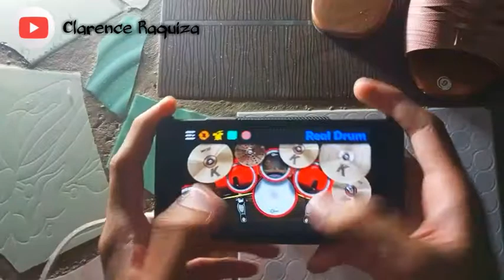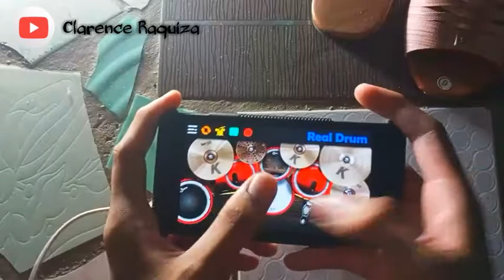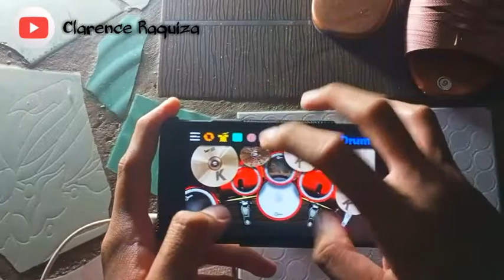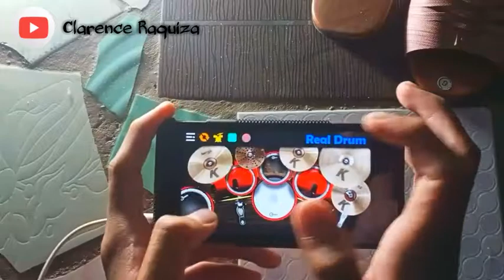David Guetta ft. Sila - Titanium X Metal Guitar Cover By Kfir Ochaion (Real Drum Cover) | Raquiza